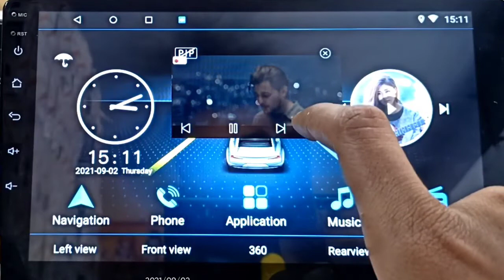Video pip || Float video setting in 360° Android car stereo